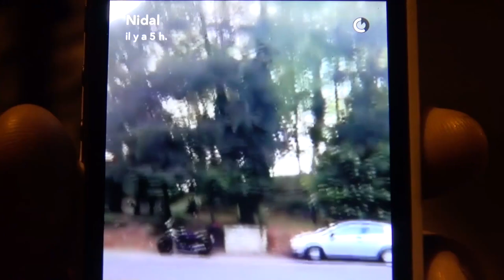Voiture piégée. Opération anti terroriste / Boussy-Saint-Antoine (91) - France 08 septembre 2016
Les suites de la découverte de la voiture piégée de bouteilles de gaz à Paris le dimanche 04 septembre 2016. Des policiers ont procédé à l'interpellation de trois femmes à Boussy-Saint-Antoine dans l'Essonne dont l'une est la fille du propriétaire de la voiture. Cette dernière a été blessée à la tête par le tir d'un policier lors de son interpellation après avoir poignardé l'un d'entre eux.

Images Laurent Bortolussi - RUSHES NO COMMENT.